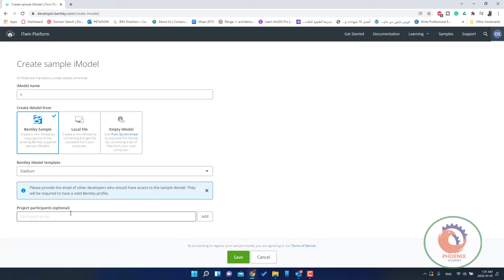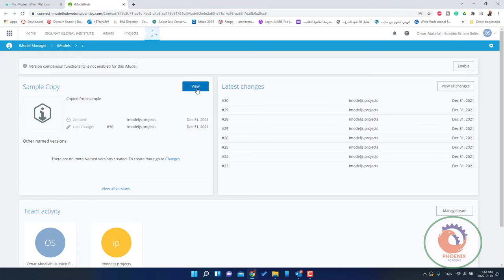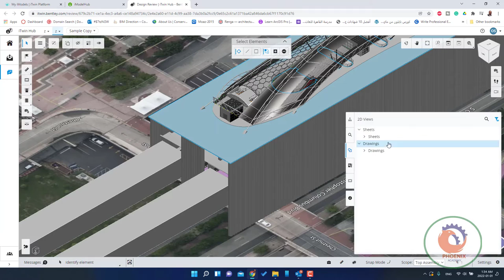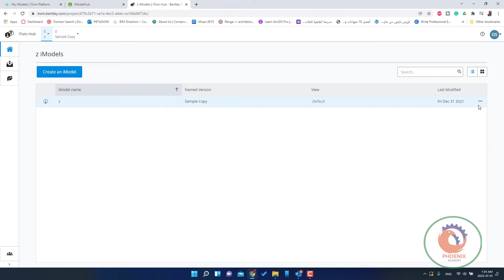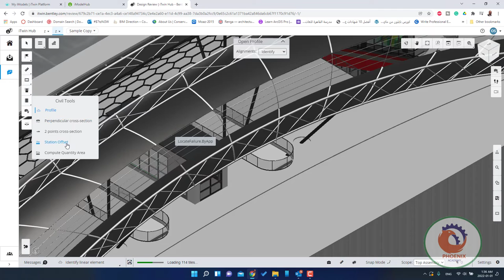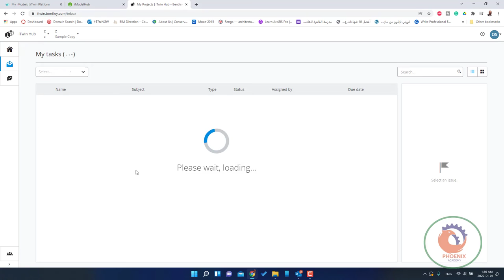iTwin js مثال على التؤام الرقمي بالمدينة الذكية